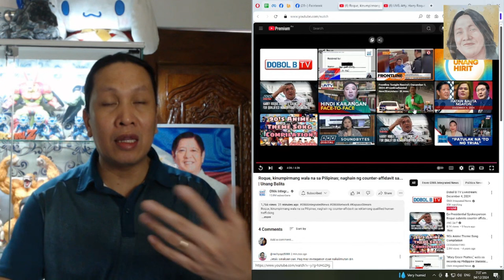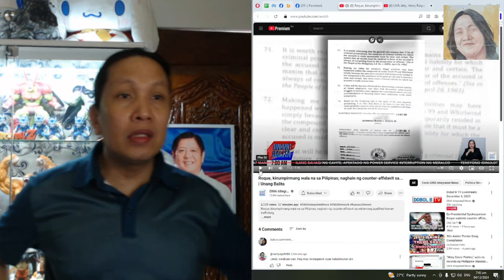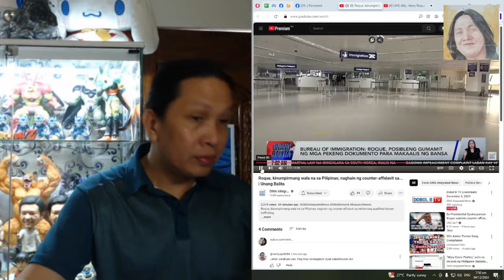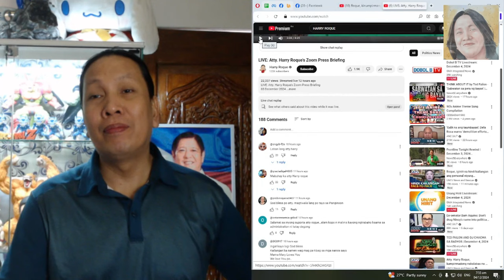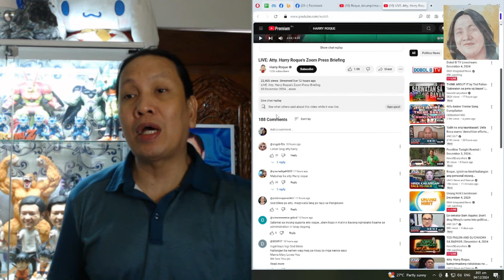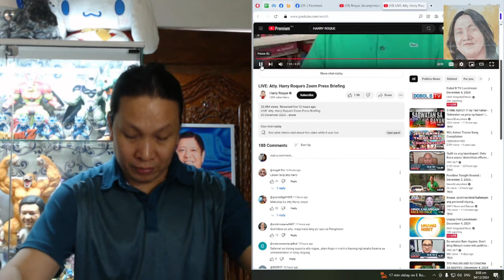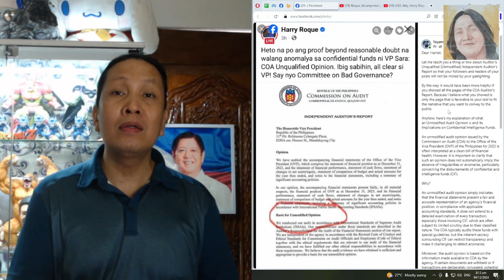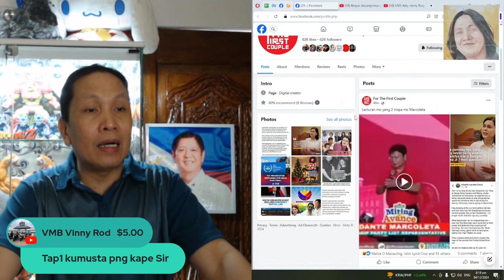BAKIT HINDI MAN LANG SINABI NG CONSUL AT AMBASSADOR UAE NA NAGPUNTA SA KANILA SI HARRY ROQUE?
Shout out sa inyong lahat mga tol at maraming-maraming salamat sa inyong suporta!